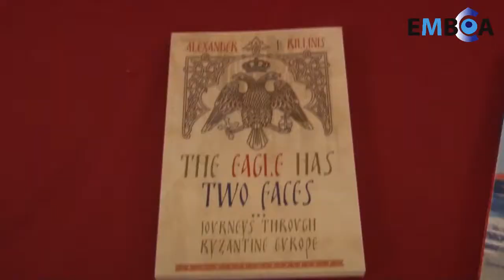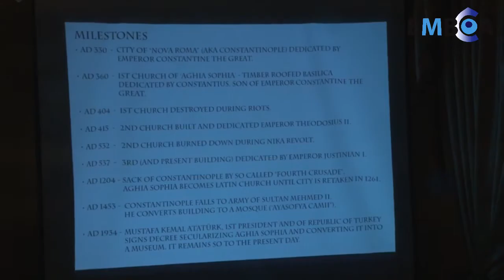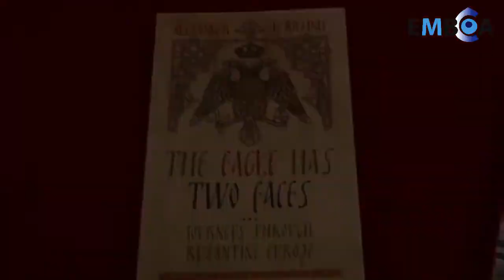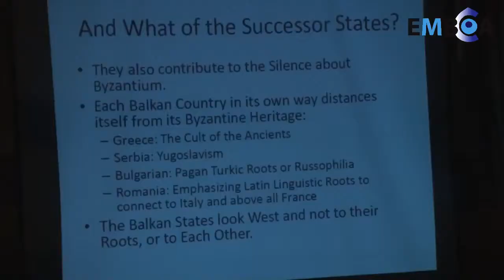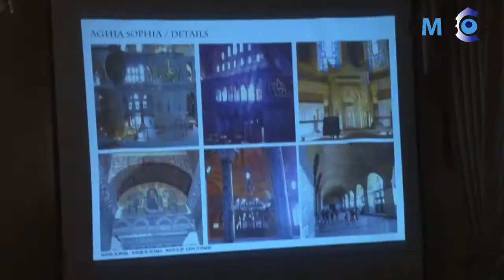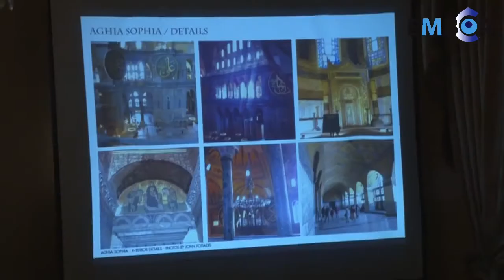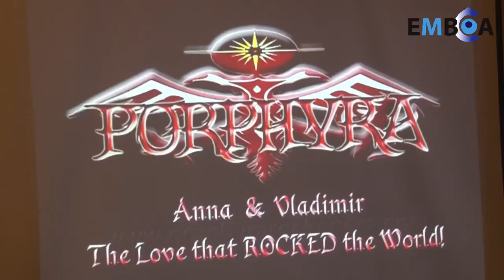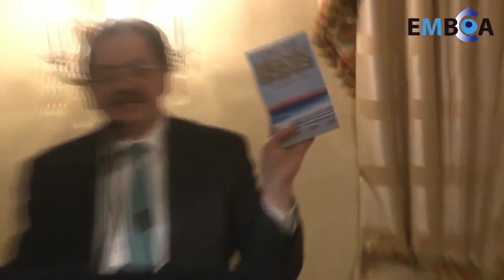December 27, 537 AD: Aghia Sophia – Its History, Architecture and Cultural Contributions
Tuesday, December 13, 2016 at 6:00 PM

Location: 3 West Club, NYC

“Solomon, I have Surpassed thee!” – Flavius Petrus Sabbatius Iustinianus Augustus (AKA Justinian I), upon first entering and seeing his completed patriarchal cathedral.

Join EMBCA,  for a stimulating panel discussion commemorating the dedication of Emperor Justinian I’s grand edifice, that over time has been Patriarchal Cathedral, Mosque and Museum. Aghia Sophia more than any other surviving building from late antiquity, symbolizes the crossing and meeting of cultures, religions, civilizations and regional hegemons.  1,500 years after its dedication, it continues to be a contested reference point and emblem of the history of the Eastern Mediterranean.

Introduction by Louis Katsos, President EMBCA

Panelists:
John Fotiadis, Vice President EMBCA  (Panel Moderator)
Alexander Billinis
Constantine “Dean” Sirigos
Billy Chrissochos